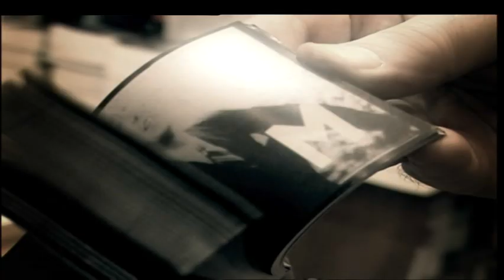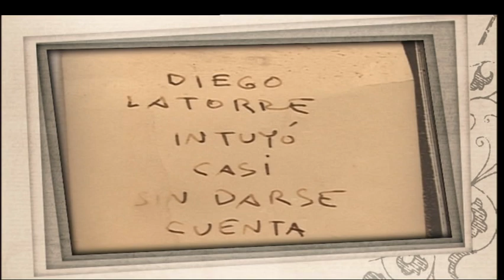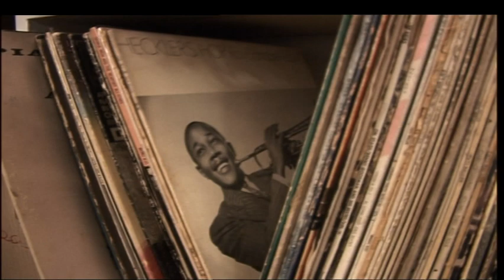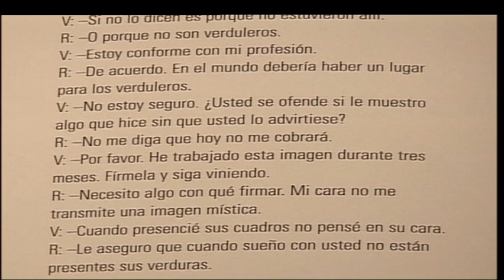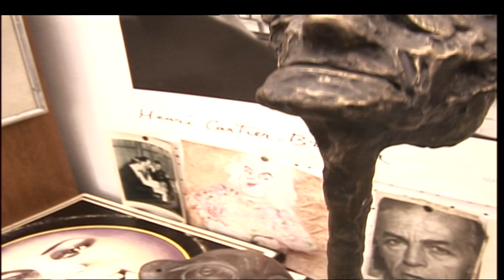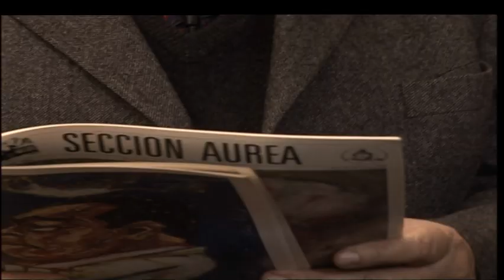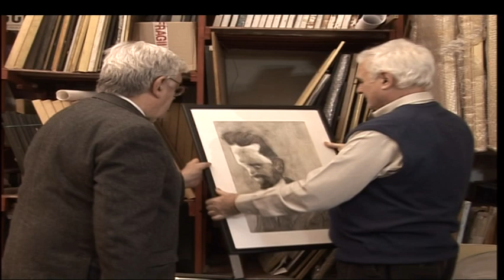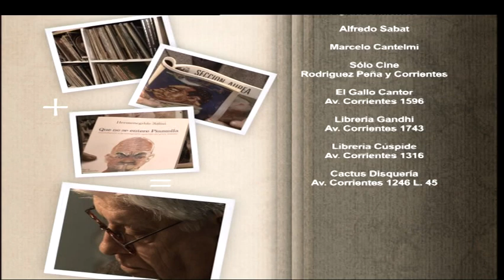Materia Prima, Hermenegildo Sábat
"Menchi" asi se le conocía a Hermenegildo Mariano Sábat Garibaldi, un dibujante y periodista gráfico del Uruguay nacionalizado Argentino, un artista de la información a quien tuvimos oportunidad de conocer de cerca para descubrir su Materia Prima.